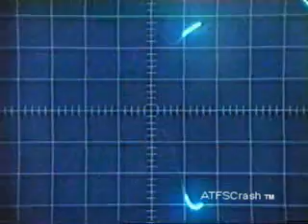GLOC Gravity induced Loss Of Consciousness Part 2 of 2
There was one piece of trivia that I left in the video that has nothing to do with G's.  It kind of screwed up the smooth flow of the video, and is probably going to confuse some people.  I left it in as a novel tidbit.  It was about the life expectancy of World War I pilots.